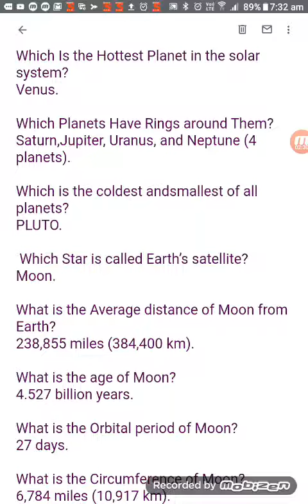Earth Related Questions and Answer.